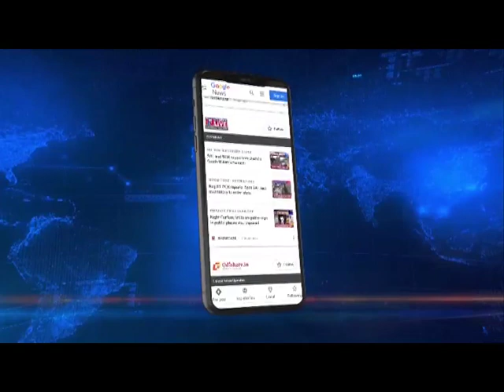Sikkim University gets new campus at cost of Rs 325 crore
Sikkim | The 1st phase of the 2nd package of construction of the new campus of Sikkim University has finally started. The Bhoomi poojan ceremony was held at Yangang in South Sikkim. Sikkim education minister Kunga Nima Lepcha was the chief guest at the Bhoomi Pujan event. He was accompanied by Lok Sabha MP Indra Hang Subba, Yangang MLA Raj Kumari Thapa, Sikkim University vice-chancellor Prof. Avinash Khare and Education secretary Anil Raj Rai, among others. Meanwhile, the project is estimated at a cost of Rs. 325 crore.